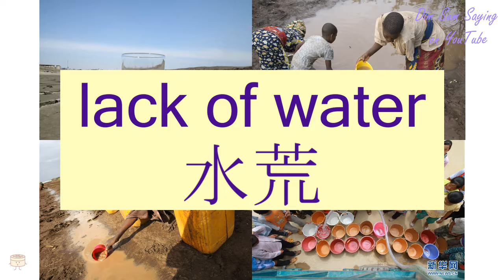"LACK OF WATER" in Cantonese (水荒) - Flashcard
[seui2 fong1] "LACK OF WATER" in Cantonese (水荒) - Flashcard. Additional information about the word: lack of water.